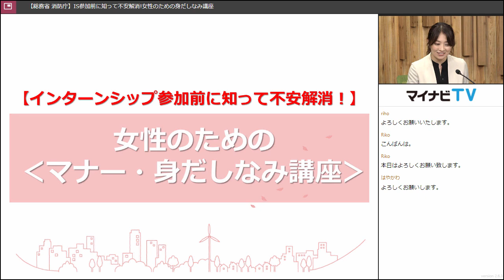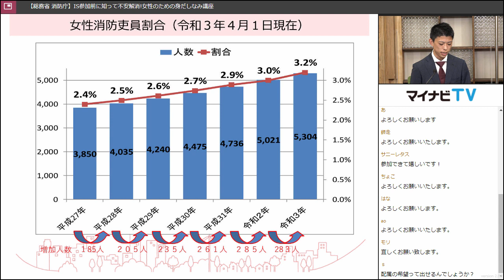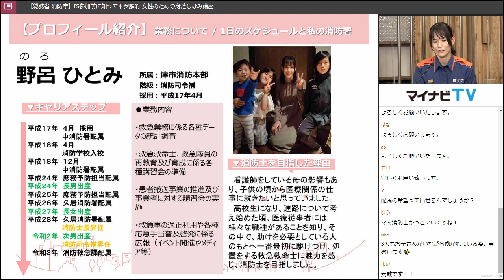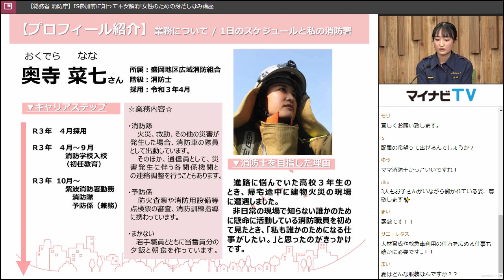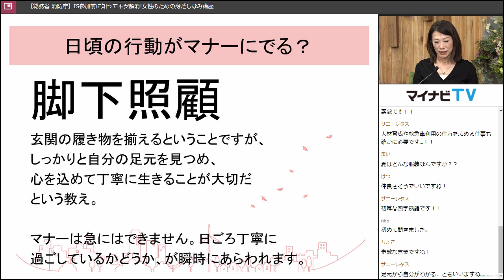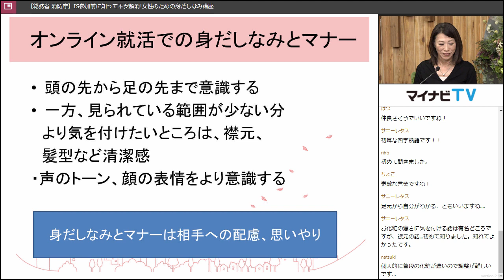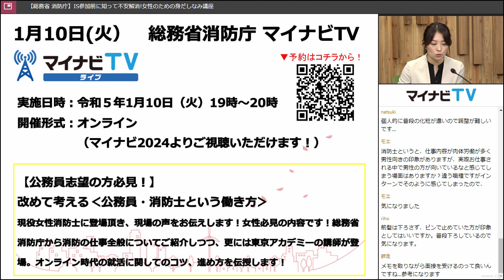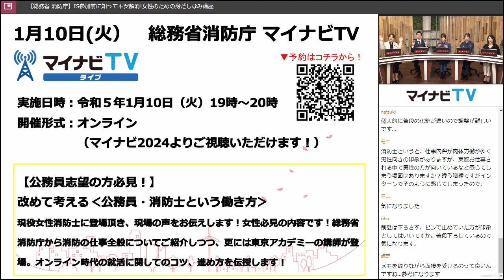令和４年12月８日配信～インターンシップ参加前に知って不安解消！女性のための見だしなみ講座～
１　「消防」という仕事について
２　公務員として働く上で大切なマナー、身だしなみ
　　～藤井先生の講義に加え、各テーマごとに「実際に働く現場の声」として、現役の女性消防士２名に登場いただき、経験談を伺います～
３　エンディング
　　質疑応答、職業体験イベントのご紹介

【協力消防本部（出演女性消防士の所属）】
三重県　津市消防本部
岩手県　盛岡地区広域消防組合